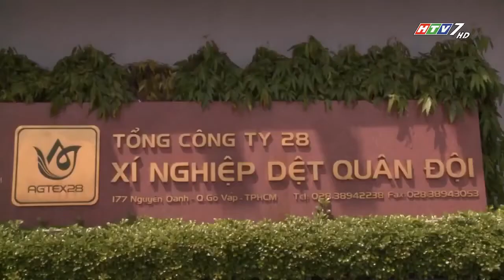THƯƠNG HIỆU THỜI TRANG BELLUNI - CHẶNG ĐƯỜNG 10 NĂM HÌNH THÀNH VÀ PHÁT TRIỂN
Belluni trên chặng đường 10 năm hình thành và phát triển, bên cạnh những thành tựu nhất định thì Belluni vẫn gặp rất nhiều những khó khăn trước ảnh hưởng của đại dịch Covid-19. Tuy nhiên, Belluni vẫn nhanh chóng chuyển mình thích nghi để đạt được những tăng trưởng vượt bậc. Phóng sự trải nghiệm thực tế của MC Tấn Ngà trong chương trình "Nhịp sống trẻ" của đài truyền hình HTV 7...